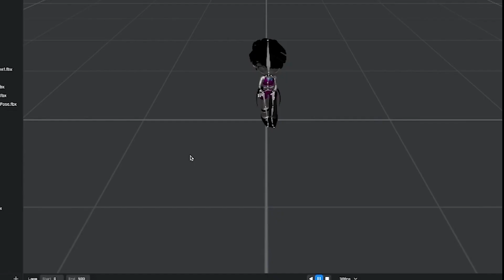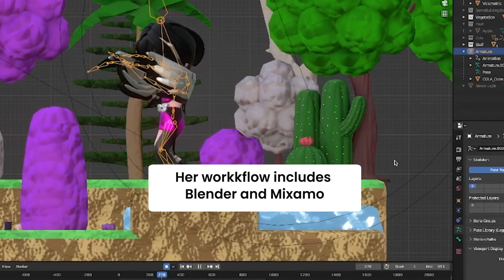Plask Users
Nyokee is a musician and visual artist inspired by chiptunes and 8-bit music.
She combines Kawaii synths with retro gaming sounds.  Her music and visuals reflect her creativity.
See how she has used Plask in some of her creations !